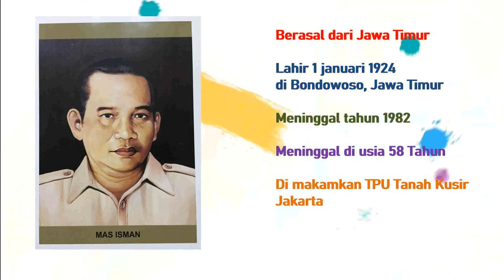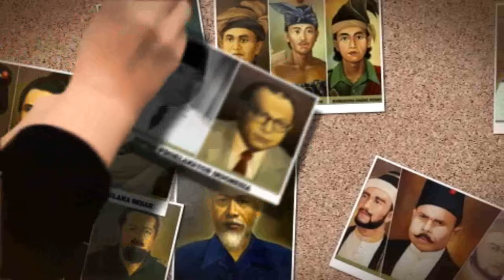Seri Pahlawan-Ku: Mas Isman | (With English Sub-Title) | My-Hero: Mas Isman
Seri Pahlawan-Ku | My-Hero Series | Mas Isman | With English Sub-Title

---Mas Isman---

No Sk 116 / TK / Tahun 2015
Tgl Sk 4 November 2015

 Berasal dari Jawa Timur
 Lahir 1 januari 1924 di Bondowoso, Jawa Timur
 Meninggal tahun 1982
 Meninggal di usia 58 tahun
 Di makamkan TPU Tanah Kusir

Mas Isman adalah seorang pejuang kemerdekaan yang menentang pemerintahan Hindia Belanda di Jawa Timur.

Pada 22 September 1945, pasukan perlajar dilantik oleh Sungkono di Sekolah Darmo, Surabaya. Mas Isman diangkat menjadi komandan BKR Pelajar Surabaya yang diresmikan pada 19 Oktobere 1945. Perjuangannya dimulai dengan pernyataan “Soempah Keboelatan Tekad” mempertahankan kedaulatan bangsa Indonesia.

Mas Isman kemudian menjadi pemimpin organisasi TRIP, selain berjuang mengangkat senjata, TRIP juga melakukan tugas-tugas kemasyarakatan yaitu meberikan penereangna dan penyuluhan mengenai kebersihan, kesehatan, pendidikan, dan kemerdekaan tanah air.

Mas Isman juga berkontribusi dengan mendirikan Koperasi SImpang-Pinjam Gotong Royong (Kosgoro) pada tanggal 10 November 1957. manjadi anggota delegasi RI untuk berunding di Perserikatan Bangsa Bangsa pada tahun 1958 dan menjadi diplomat, kepala Perwakilan RI di Rangoon-Birma pada tahun 1959, Duta Besar di Bangkok - Thaiand (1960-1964) dan Kairo Mesir (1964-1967).

Selama menjabat sebagai anggota DPR/MPR RI selama 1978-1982, ia tetap aktif berkiprah dalam bidang organisasi kemasyarakatan, pendidikan (pendirian SMK dan sekolah Kosgoro) dan kemanusiaan.